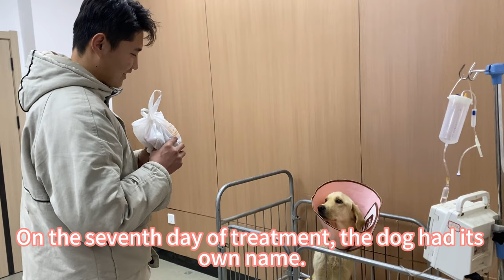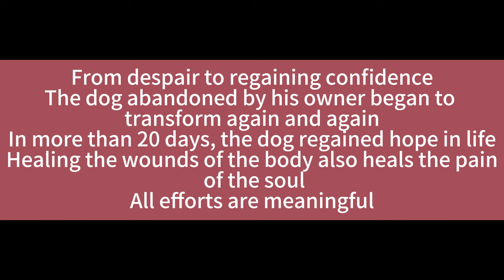“The Stray Dog Is Crying”Abandoned By His Master When He Was Sick, He Felt Loved Again